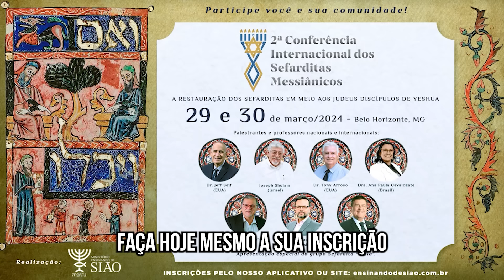2ª Conferência Sefardita Messiânica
2ª Conferência Inter. dos Sefarditas Messiânicos

29 de março, 18:30 até 30 de março, 21:00

Av. Antônio Abrahão Caram, 980 - Pampulha, Belo Horizonte - MG, 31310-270 - Brasil

Convidamos todas as pessoas que são descendentes de Judeus do período da inquisição e que seguem a fé em Yeshua, ou interessados nesta temática, para participarem de nossa 2ª CONFERÊNCIA INTERNACIONAL DOS SEFARDITAS MESSIÂNICOS.

DIAS 29 E 30 DE MARÇO DE 2024, NA CONGREGAÇÃO HAR TZION em Belo Horizonte.

Vamos abordar a situação dos “anusim” messiânicos e de nossas congregações, buscando formas de sermos reconhecidos por autoridades judaicas no Brasil, Israel e no mundo.

Presenças confirmada dos rabinos Marcelo e Matheus Guimarães (Brasil), Joseph Shulam (Israel), Jeff Seif (EUA), Tony Arroyo (EUA), Ana Paula Cavalcanti (Brasil) e do Senador Carlos Viana (Brasil). Você não pode ficar de FORA! Venha restaurar a sua herança!

🙏 Para doações e ofertas:
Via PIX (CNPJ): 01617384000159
Para depósitos bancários:
Associação Ministério Ensinando de Sião
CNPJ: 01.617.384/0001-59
Banco: Itaú - 341 ag: 4508 c/c: 01457-0
Caixa Econômica Federal - 104 ag: 0086 c/c: 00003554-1
Banco do Brasil - 001 ag: 1222 - 0 c/c: 59474-1